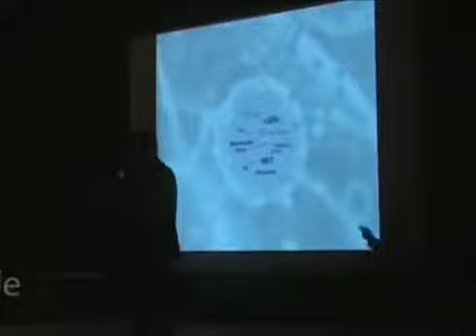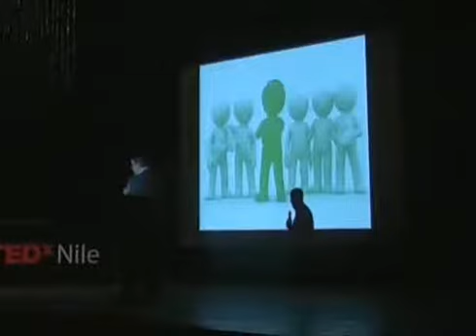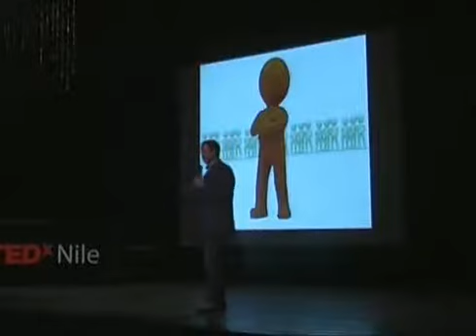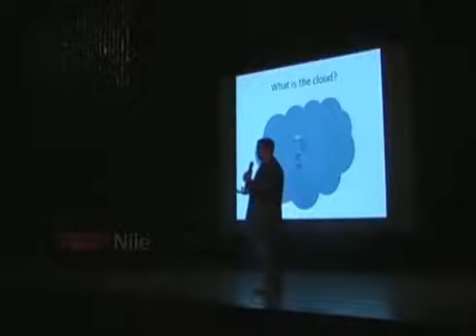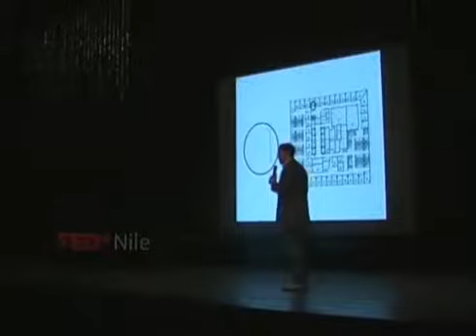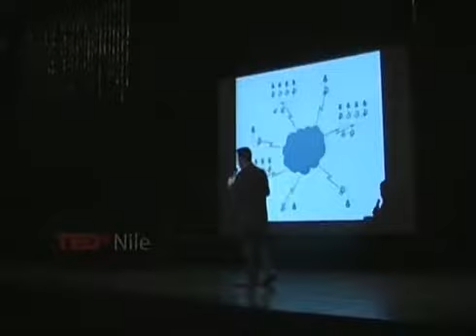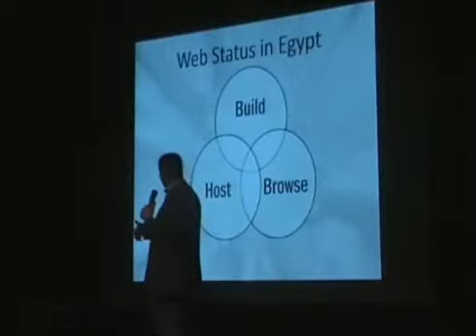TEDxNile - Ahmed Adel - 04/01/2010 part 1